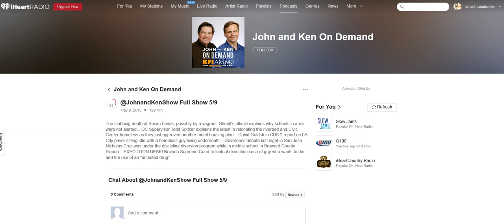San Clemente on John and Ken Pt.3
This is where you find out that some of the riverbed crew was re-located Here